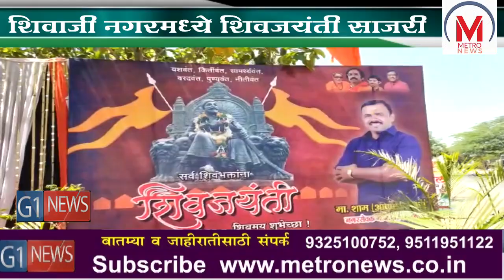शिवाजी नगरमध्ये शिवजयंती साजरी शाम नळकांडे मित्रमंडळाचे आयोजन छत्रपतींना पुष्पहार आणि अभिवादन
कल्याण रोड वरील शिवाजी नगरमध्ये नगरसेवक शाम (आप्पा) नळकांडे मित्र मंडळ व बालाजी विठ्ठल रुक्माई देवस्थान च्या वतीने शिवजयंतीनिमित्त शिवाजी महाराजांना पुष्पहार घालून अभिवादन करण्यात आले याप्रसंगी शहरप्रमुख दिलीप सातपुते, नगरसेवक शाम नळकांडे, आकाश कातोरे पप्पू भाले,  सुशांत शिंदे, स्वप्निल गडाख, उमेश कटारिया, तुकाराम पवार, प्रशांत शिंदे, पांडुरंग मोरे, चिकू भालशंकर, राजकुमार दुबे, युवराज नळकांडे, चिकू भालशंकर व शिवसैनिक उपस्थित होते.